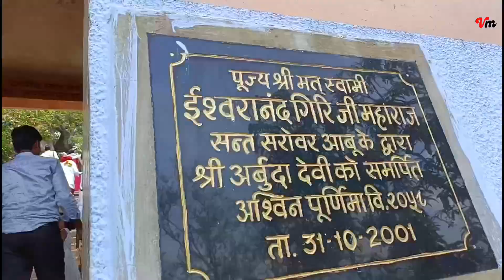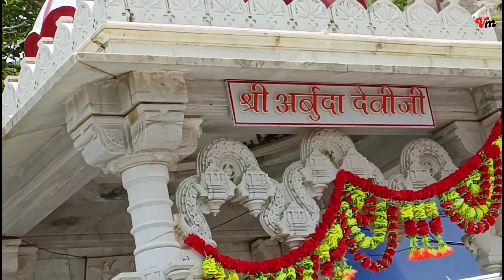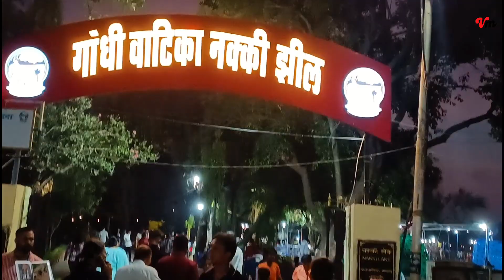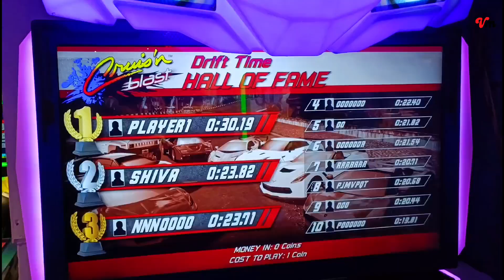Mount abu vlog || Adventure trip destination || hill station of Rajasthan || Part - 2 || माउंट आबू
vlogging media
vlog172

hy friends,
                   Guy's aaj hum Rajasthan ki sabse khubsurat jagah mount abu aaye he or aaj hum mount abu adventure life ka luft uthayengeke..pura video jarur dekhe..ummid he ye video apko jarur pasand aayega...apna pyar banaye rakhe..love u all ..

    enjoy this vlogs

always wear a mask

your querie :-

mount abu
mount abu rajasthan
mount abu sirohi
mount abu tourism
mount abu wildlife sanctuary
wildlife of mountabu
mount abu tourist places
hill station of mount abu
hill station of rajasthan
best hill station
best place of mount abu
ambaji gujrat
mount abu vlog
best top tourist places in mount abu
tourist attraction in mount abu
mount abu city tour
mount abu travel & tourguide
amazing facts mount abu
facts about mt.abu
brahma kumaris mt.abu
dilwara temples
nakki lake
guru shikhar
wildlife sanctuary mount abu
things to do in mount abu
sightseeing mt.abu
rajasthan tourism
rajasthan tourist places
famous in mt. abu
Sunset point in Mount Abu
Honeymoon Point in Mount Abu
Honeymoon Point
Guru Shikhar
Toad Rock
Nakki Lake
Achleshwar mahadev temple
Hill Station in Rajasthan
Places to Visit in Mount Abu
Rajasthan Tourism
Travelpedia, Summer Trip in Rajasthan
Best time to visit Mount abu
Expedia
माउंट आबू में प्रमुख पर्यटक स्थल
माउंट आबु की सबसे अच्छी जगह
माउंट आबु कैसे जाये
माउंट आबू किस मौसम में जाये
माउंट आबू वन्य जीवन
सिरोही राजस्थान
माउंट आबू
Tourist Places in Mount Abu
Mount Abu Hill Station
mount abu hill station rajasthan
mount abu hill station video
mount abu rajasthan
best places in mount abu
mount abu places to see
famous places in mount abu
places to see in mount abu
places in mount abu
mount abu top 10 places
top 10 places in mount abu
mount abu tourist place in hindi
mount abu ki achi jagah
mount abu ki dekhne layak jagah
mount abu tourism
mount abu places
mount abu city
mount abu vlog
guru shikhar
sirohi district rajasthan
rajasthan tourist destination
best place in rajasthan
best tourist destinations in rajasthan
best tourist destination in india
hill station in India
mount abu vlog
mount Abu vlogger
guru shikhar kese jaye
rajasthan tourism
rajasthan vlog
indian vlogger
indian youtuber
desi_travller
CRAIG'S PATH WILDLIFE TREK
Mount Abu
CRAIGS PATH TREK
TREKKING IN Mount Abu
Mount Abu TREKKING
WILDLIFE IN Mount Abu
Mount Abu SCENERY
DRONE SHOT IN Mount Abu
Mount Abu ADVENTURE
ADVENTURE IN Mount Abu
Vlogging media
Blogging media
Nokia best phone
Unboxing vlog
desi boys vlog
Desi vlog
Best budget phone
Nokia new mobile
Prem ke vlog
vlogging media
udaipur vlog
desi village vlogger
Nathdwara blog
nathdwara vlog
vlogging media
blogging media
media vlogging
vloging media
vlogging camera
vlogging setup
nathdwara vlog
udaipur vlog
desi vlog
indian vlogger
village vlog
desi village vlog
enjoying in village
prem vlogs
vm vlog
vm vlog
latest vlog
new vlogs
mobile vlog
village life
desi vlogs
village vlog